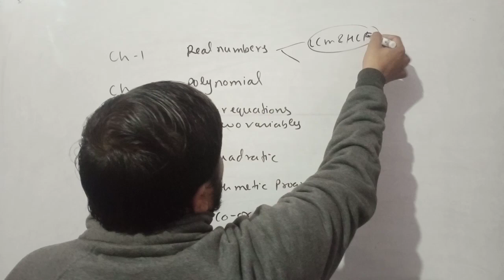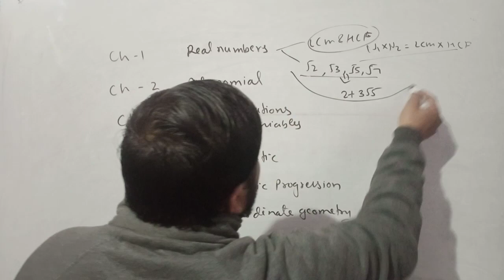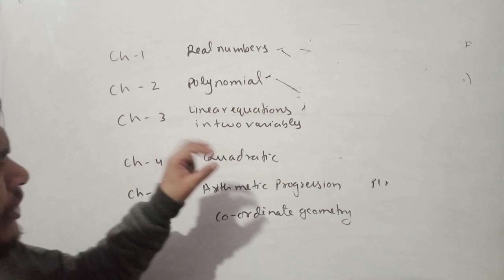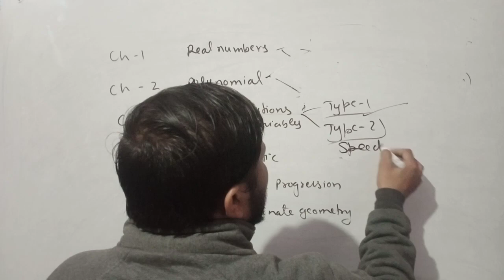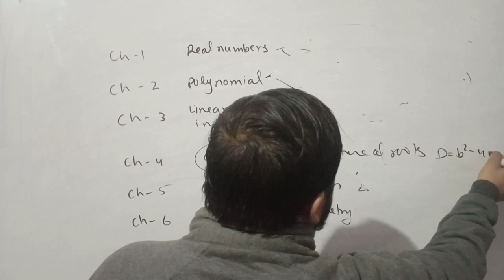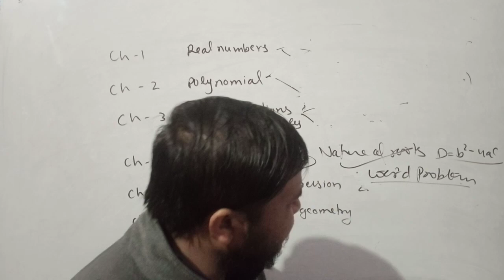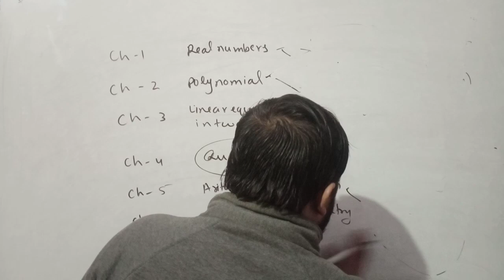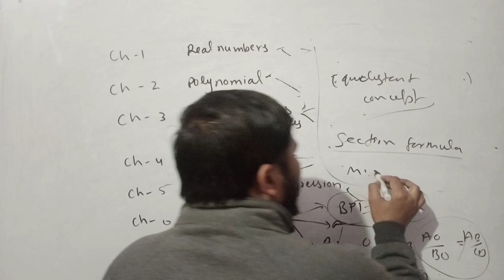How can score 100/100 in maths class10 | Blue print कहा से कौन टॉपिक आता है Board exam में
Search terms -

class 10
how to study maths class 10
board exam
board exam class 10 maths
how to solve maths paper in board exam class 10
how to study maths class 9
maths
how to clear maths exam

how to score good marks in class 10#strategy
class 10 strategy
how to score good marks in 10th maths
strategy
how to score good marks in maths boards exam
revision strategy for maths
how to score good marks in maths boards class 10
how to score good marks in exam
how to score good marks in exams
best strategy for boards

how to score full marks in maths class 10
how to get good marks in exams
how to get good marks in maths class 10
how to score good marks in maths class 10
how to be a topper
गणित में अच्छे मार्क्स कैसे लाये